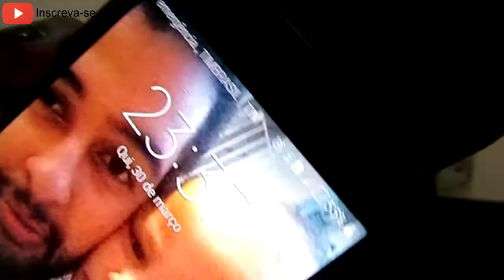COMO CACHEAR O CABELO COM PAPEL HIGIÊNICO/TEXTURIZAÇÃO COM PAPEL HIGIÊNICO I THAINA NOGUEIRA